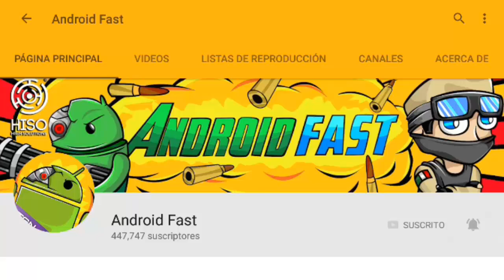YA SALIO! COMO SPAWNEAR EL DRAGÓN ROJO PARA MINECRAFT POCKET EDITION 1.0 OFICIAL !